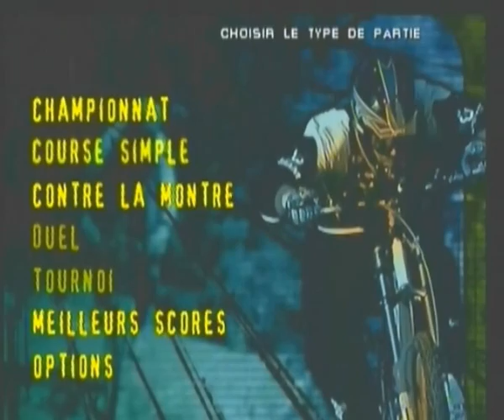20ieme vidéo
Vidéo spéciale dsl pour le retard et pour la qualité du son et de l'image .
oubliez pas les coms .